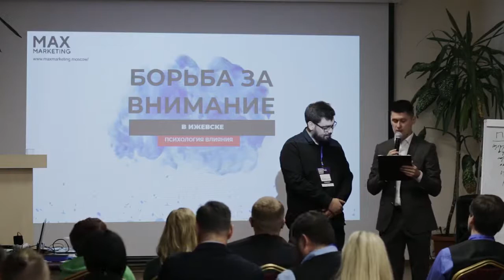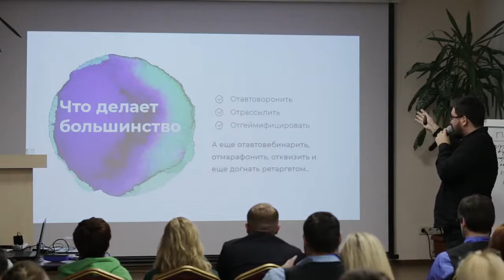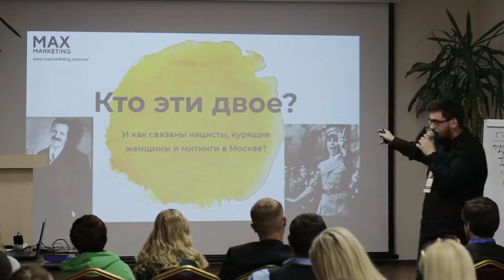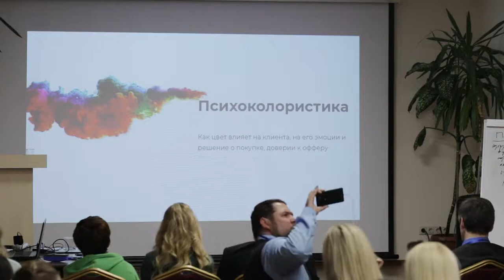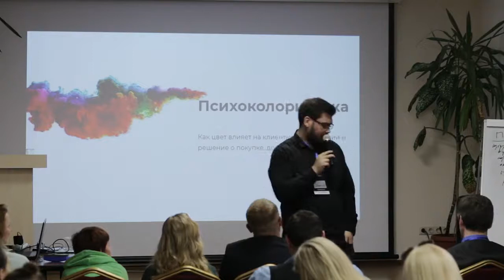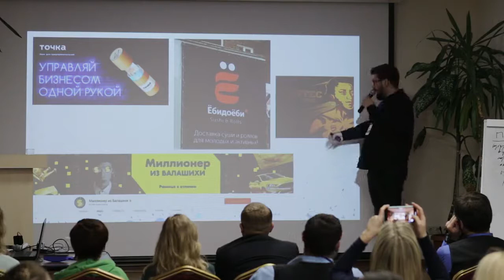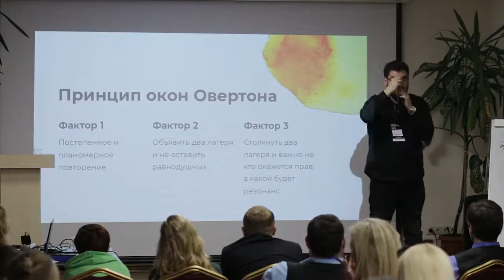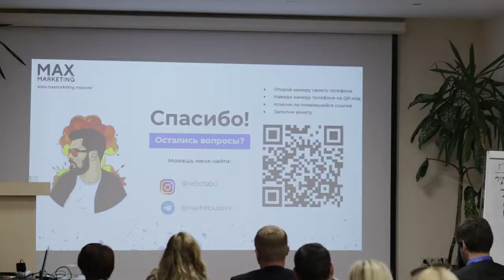18+ Психология влияния в маркетинге и рекламе / Психология клиента и НЛП в маркетинге Макс Белоусов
Маркетолог Макс Белоусов на конференции по маркетингу в Ижевске рассказал про Психологию влияния в маркетинге и рекламе, как влиять на клиента и как использовать НЛП в маркетинге

🤘С кем я работал:
- Тони Роббинс
- Аяз Шабутдинов
- Радислав Гандапас
- Екатерина Уколова
- Полина Большакова
- Экхарт Толле
- Сколково
- BlackStar